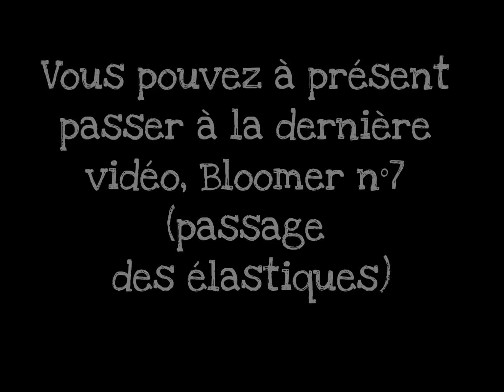Bloomer n°6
Un bloomer est une culotte bouffante qui sert à cacher les couches. Il est élastiqué à la taille et aux cuisses et peut se porter avec une tunique ou une jolie robe pour une petite fille, mais aussi avec un t-shirt ou chemisette et un gilet sans manche pour un petit garçon... Le bloomer, ou comment être chic en un tournemain !Vidéo Bloomer n°6 : comment coudre les ourlets de la taille et des jambes. Venez retrouver d'autres projets couture en vidéos sur notre

* Tous nos PATRONS, notre FORMATION en ligne et notre MAGAZINE numérique 100% COUTURE

* Des milliers de références TISSUS, mercerie, patrons, livres et kits de couture